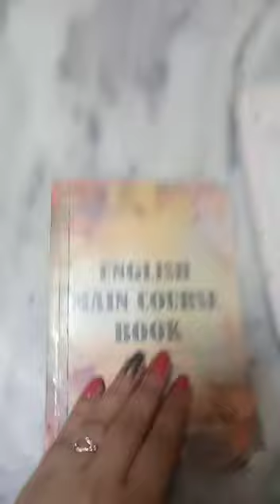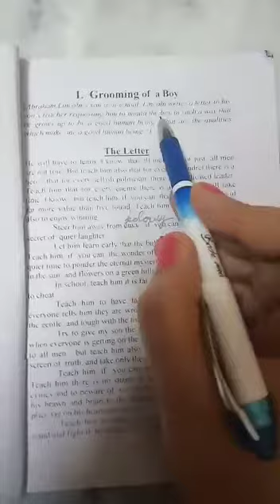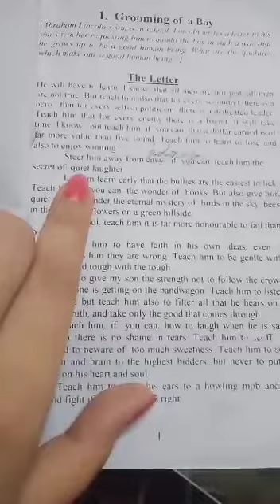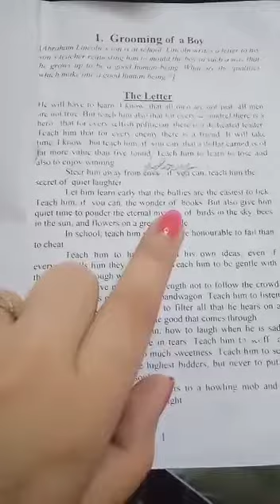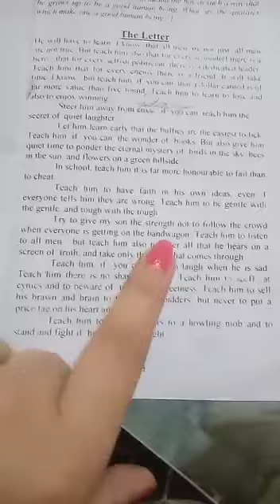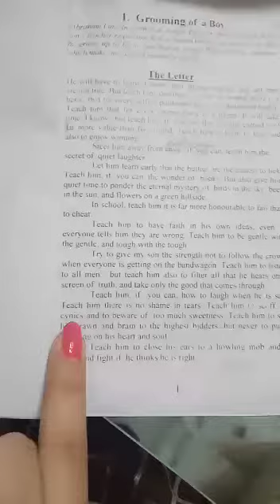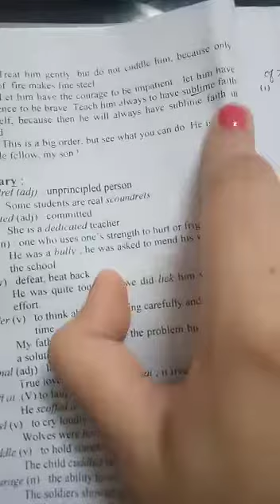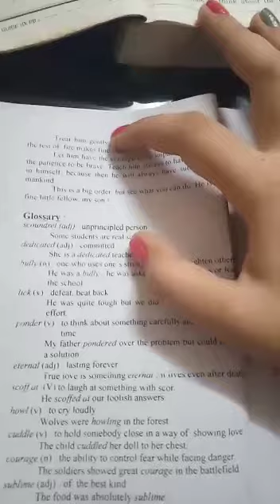English Main Course Book (Class 9th)|| by English Vlog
Grooming Of A Boy, Chapter-1
Class Ninth
NCERT BOOK
English Main Course Book

Lesson no. 1
Main Course book English

english vlog
englishvlog